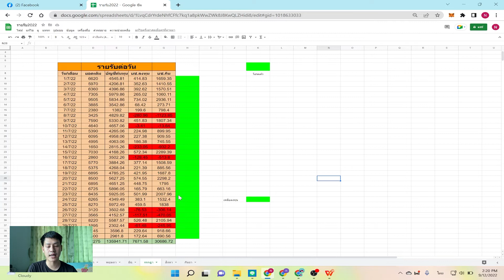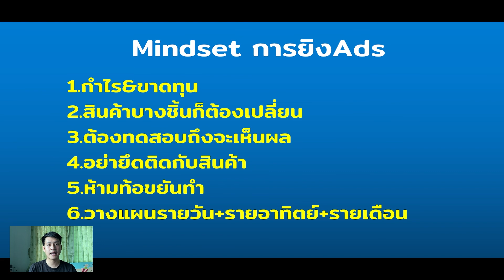ยิงแอดเฟสบุ๊ค 2022 + Mindset เท่ากับขายดี เครียดไปยอดก็ไม่เพิ่ม!!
Mindsetยิงแอด เป็นสิ่งที่สำคัญที่สุด เราคงปฏิเสธไม่ได้ เพราะคนที่ยืนระยะได้ยาวที่สุดเท่านั้นคือคนที่อยู่รอด

บทเรียน(มีค่าใช้จ่าย)1$+กองทัพมด